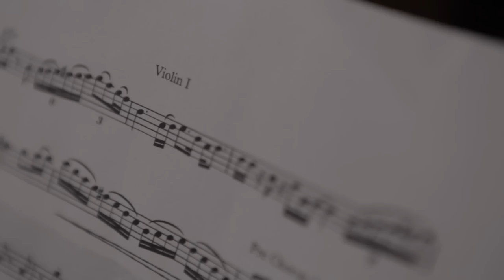Khandahar - The Calais Sessions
A single made in the Calais 'jungle' refugee camp. A collaboration between camp musicians and UK musicians. Part of an album made over the last 9 months.
Proceeds go to the lead refugee musicians on the track and to Citizens UK (fighting for the rights of unaccompanied refugee children).
It's on itunes and Amazon, so all it takes is one click!

Lyrics: Two young sisters from Afghanistan aged 9, 12
Vocals: A young Afghan singer and Andy Kyte
Drums: Two talented Kurdish brothers
Strings: Iwona, Tam, Kirsten, Ness (UK)
The Jungle Chrorus (Sudan, Afghanistan, Eritrea, Kurdistan, UK)
Guitar: Andy Kyte
Keyboard: Jay Burgess (UK)
Bass: Carl Burgess (UK)
Video: Emiland Guillerme (France) and Stefania Rousselle (France)
'The Calais Sessions' album is released on the 29th July 2016.